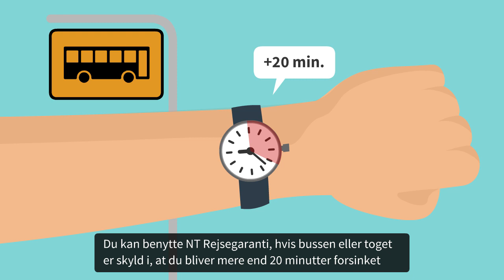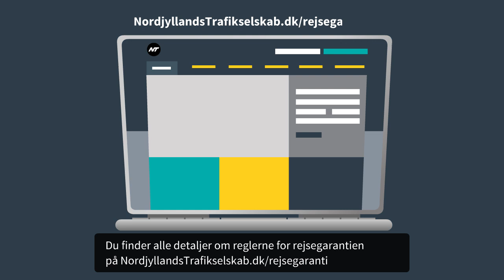NT Rejsegaranti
Få et hurtigt overblik over reglerne fore rejsegaranti hos Nordjyllands Trafikselskab.